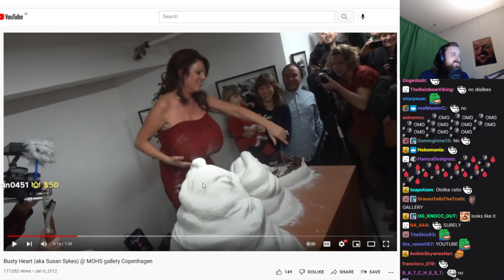Forsen reacts to "Busty Heart (aka Susan Sykes)"